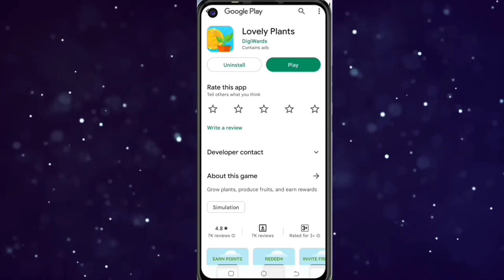Today New Campaign Loot Offer 100₹+100₹+₹ Instant Paytm Cash || Tasks💰Campaign BUG|| New Paytm app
1 miss call 10 paytm cash